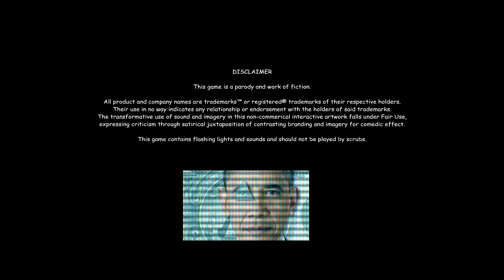MLG - SPRZEDAŁEM SIĘ ! 420BLAZEIT - Illuminati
✔ Chcesz więcej takich odcinków ? Napisz w komentarzu !
✔ Czytaj opis - ważne informacje !

Chcesz zagrać w Assassin’s Creed Chronicles: China ? Kup go tutaj

Śledź losy trójki legendarnych asasynów, kroczących ścieżką zemsty, odwetu i odkupienia.

Assassin's Creed® Chronicles pozwala graczowi odkryć trzy różne cywilizacje i okresy historyczne: początek upadku dynastii Ming, wojny Cesarstwa Sikhów w Indiach oraz pokłosie Rewolucji Październikowej.

Assassin's Creed Chronicles zostało zaprojektowane z myślą o mistrzach działania w ukryciu, którzy chcą poprzez gry napisać historię na nowo. Wciel się w asasynów Shao Jun, Arbaaza Mira i Nikolaia Orelova w 2,5-wymiarowej odsłonie znanej serii. Zabijaj z cieni, poznaj sztukę parkouru i wykonaj skok wiary w tej kolekcji niesamowitych, żywych obrazów.